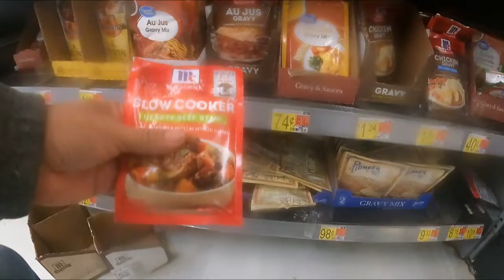WALMART, MORE SHOPPING